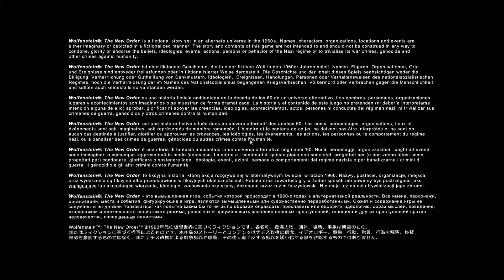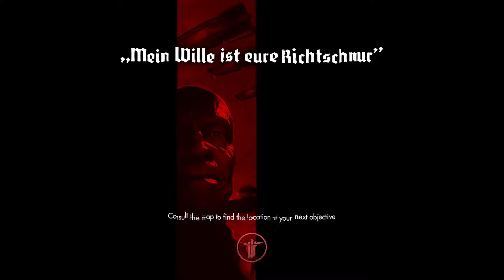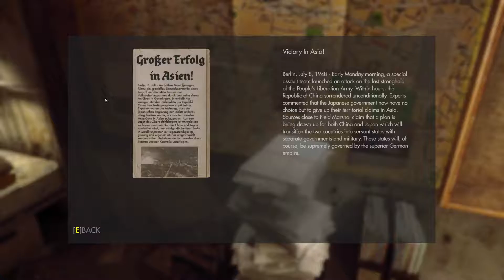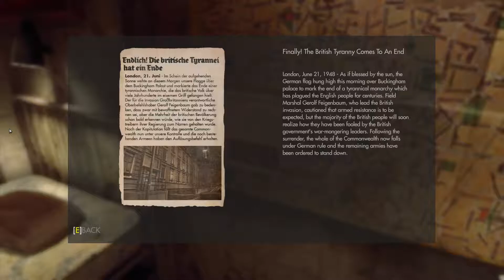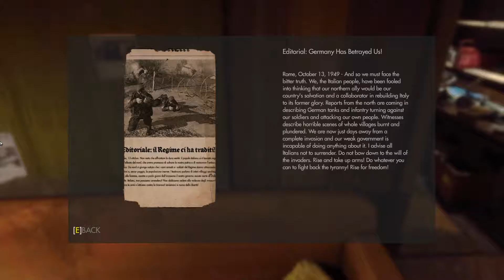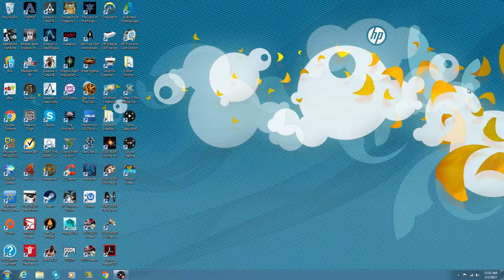My Great Capture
Description here.  the great games.Wolfenstein Cinematic.